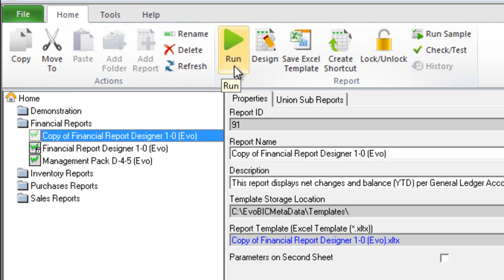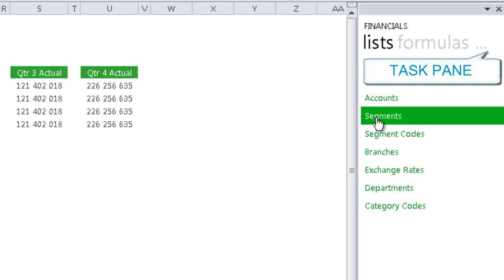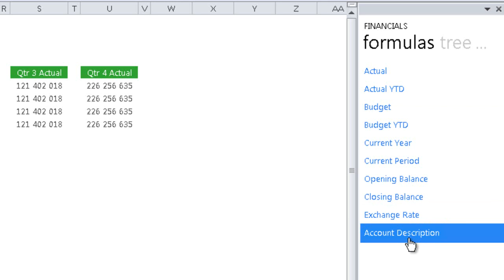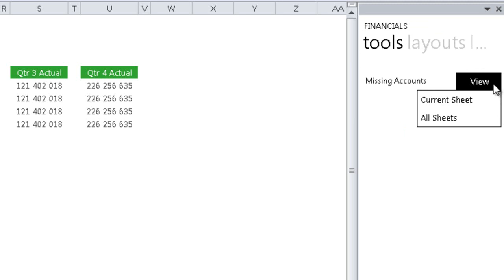Sage Evolution: Intelligence Report Designer Task Pane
This video explains how to use the report designer task pane create and edit your financial reports.